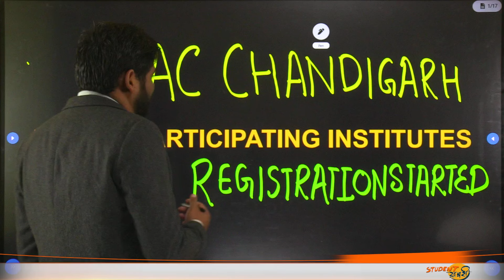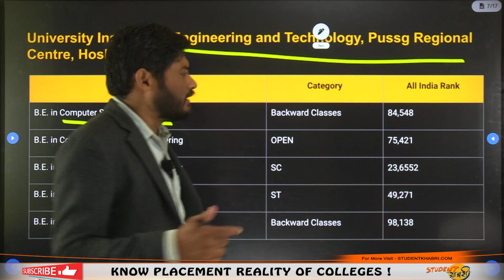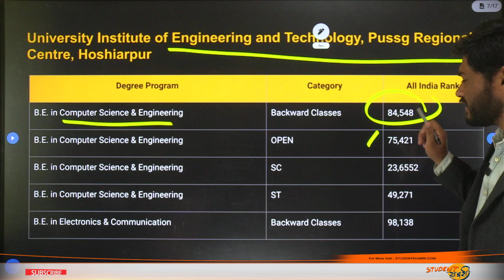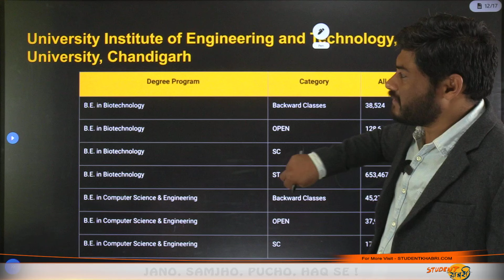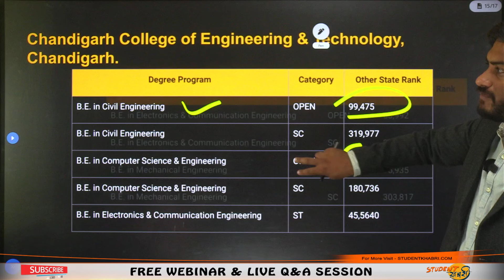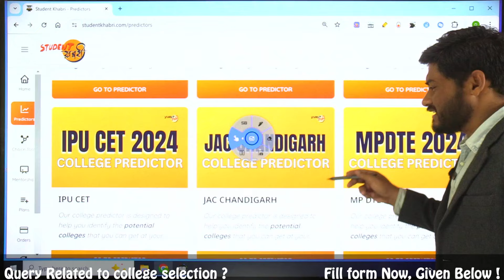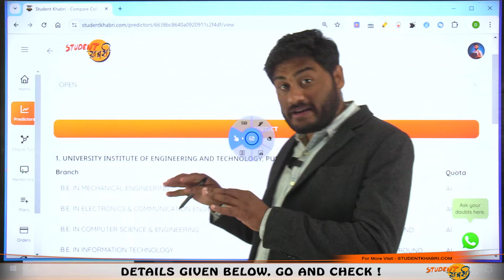JAC Chandigarh Counselling 2024 🔥 | CSE at 5 Lakhs Rank | Counselling Process?